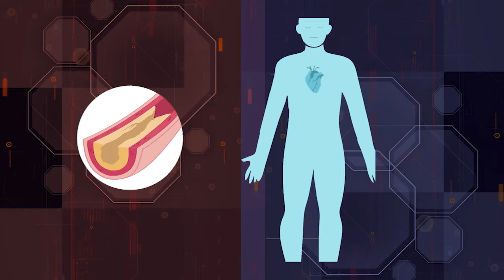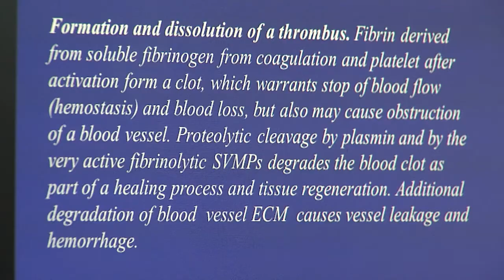VENENOS DO BEM 02: TOXINAS BENÉFICAS DE SERPENTES E ESCORPIÕES - Jornal Minas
Cada vez mais estudados, os venenos possuem alto potencial para a área médica. Das serpentes e dos escorpiões podem vir o tratamento para doenças cardiovasculares. E os avanços não param por aí. No segundo episódio da série Venenos do Bem, você confere pesquisas que unem biodiversidade e ciência.